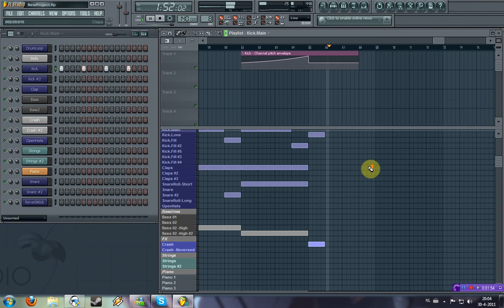Elektonix - Relax [Preview 01]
Here is the first preview of "Elektonix - Relax (Original Mix)", Please enjoy.